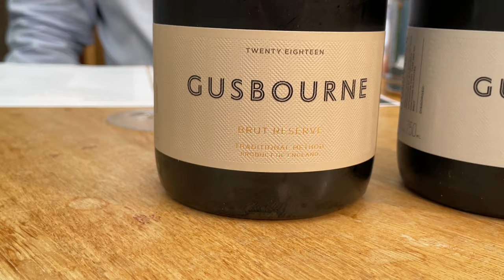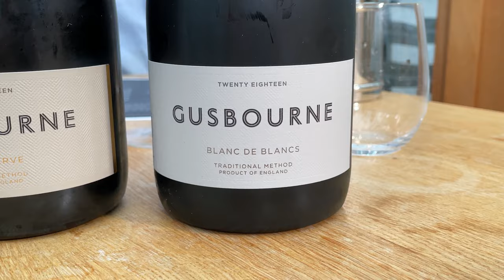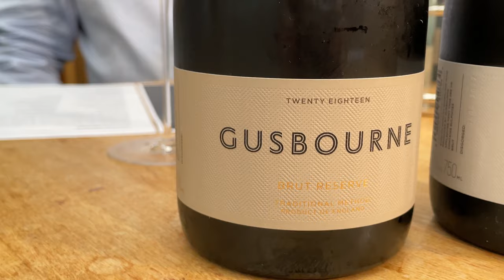The English Bubble - Review of Gusbourne Brut Reserve & Blanc de Blancs 2018 with Richard Bampfield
Today on The English Bubble, Gusbourne Brut Reserve 2018 & Blanc de Blancs 2018 with Richard Bampfield MW.

The Gusbourne Estate consists of 90 hectares all own fruit, 60 in Kent and 30 in Sussex and is a publicly traded company on AIM, part of the London Stock Exchange. In 2017 Gusbourne became the only three-time winner of the 'English Wine Producer of the Year' at the International Wine and Spirit Competition, having previously won the award in 2013 and 2015.

2018 is probably the best vintage of the modern era thanks to the warm summer that produced large volumes of top-quality fruit. While the sparkling wines will be excellent, it is the still wines that are especially promising, especially the Chardonnay and Pinot Noirs.

Good levels of winter rainfall left the soil in optimum condition for the upcoming season. Bud burst in mid-April was followed by a period of abundant warmth and early flowering in June. In early August the fruit was thinned, and 50% dropped, to intensify flavour and concentration as well as ensure optimum quality. Warmth and sunshine from June to September meant the fruit was of an outstanding quality and picked at the perfect time.

Gusbourne had a very successful 2022 Champagne and Sparkling Wine World Championships, with Gusbourne Brut Reserve 2018 being awarded Gold and going on to win 'Best in class English Brut Vintage' in addition to 'World Champion Classic Vintage Brut'. Gusbourne Blanc de Blancs 2018 was also awarded Gold and went on to win 'Best in class English Blanc de Blancs'.